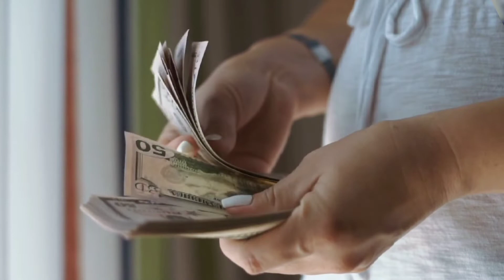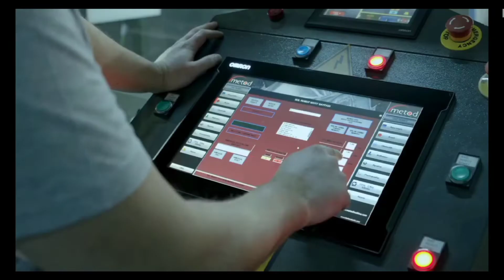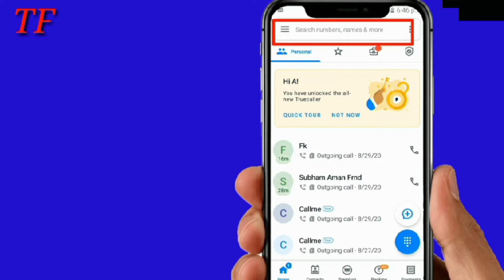Call आने से पहले Truecaller Notification कैसे देता है ??Truecaller